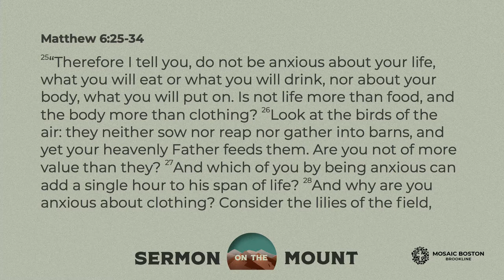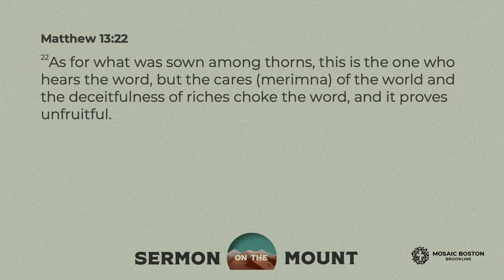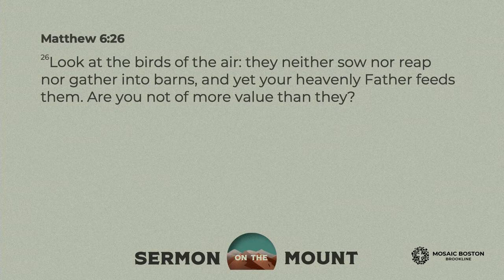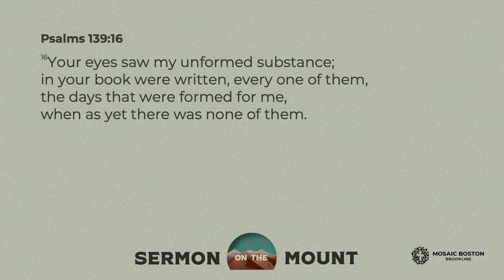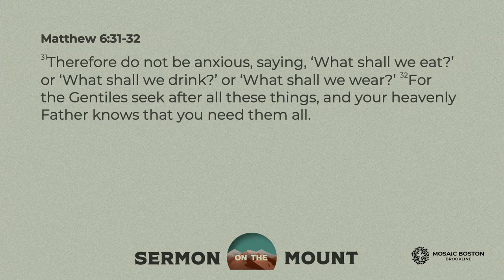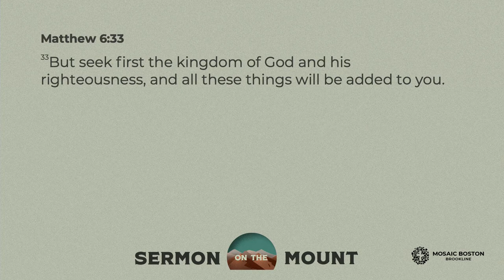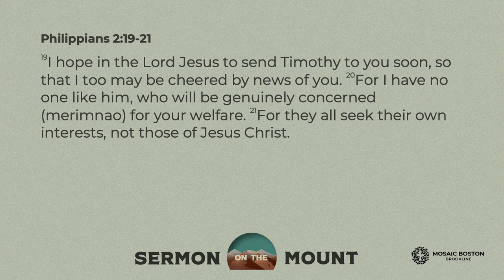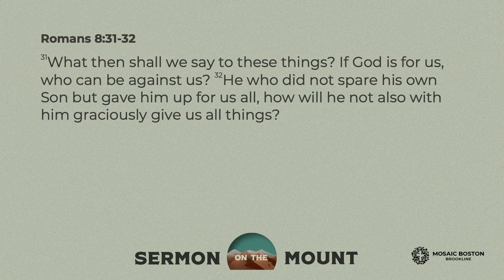Sermon on The Mount Week 8